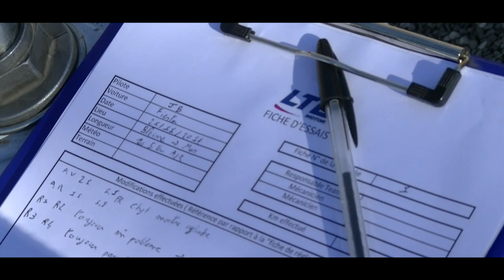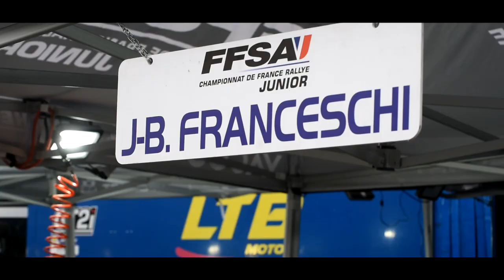Jean-Baptiste Franceschi au Rallye du Var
En attendant 2018, revivez les premiers pas du Champion de France des Rallyes Junior, Jean-Baptiste Franceschi, au volant de la Ford Fiesta R2T au Rallye du Var !